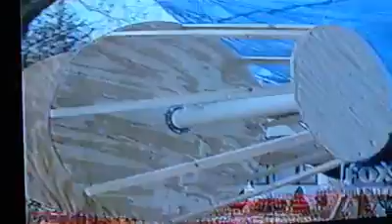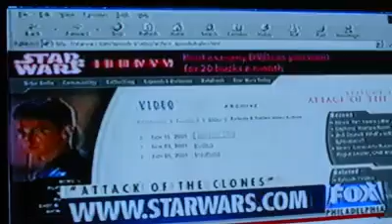The TANTIVE IV on Fox 29 News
This video was taken before the storm that almost destroyed it.